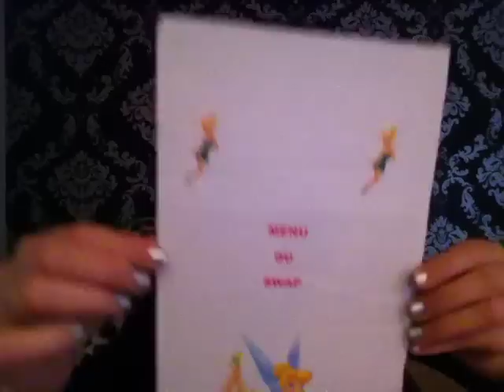swap avec ma chérie kelly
n hésitez pas a allez voir ceux que lui ai envoyez